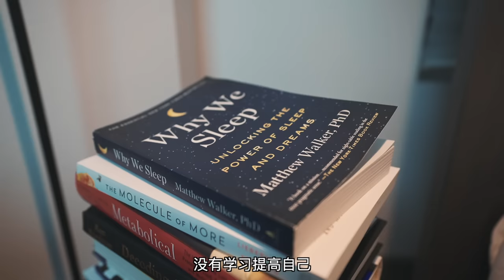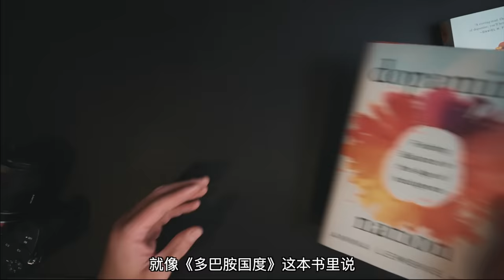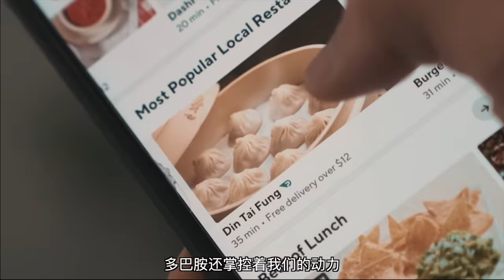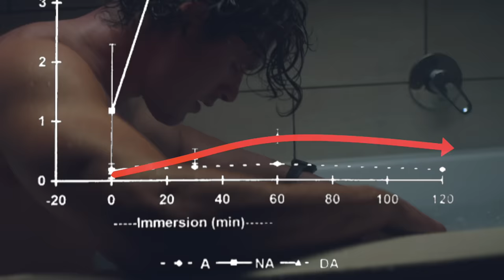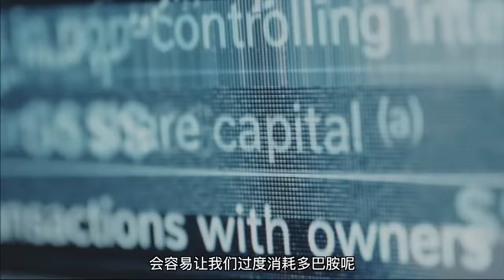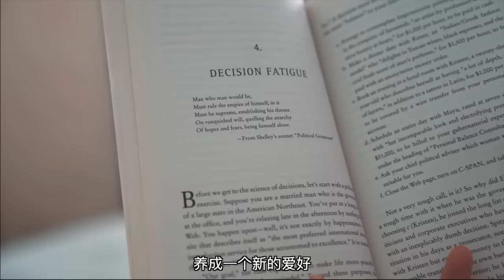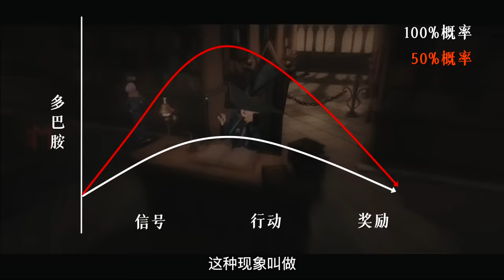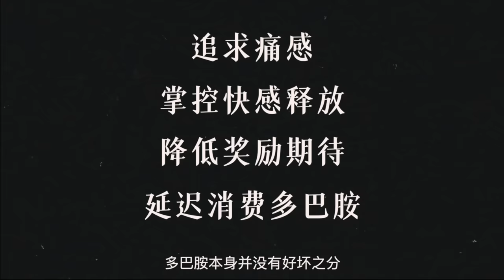【快感上瘾?】如何欺骗大脑做困难的事!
抖音: 帅soserious
为什么追求快感最终会导致焦虑呢?
主要的参考资料：
《Dopamine Nation》(多巴胺国度),
《The Molecule of More》(想要更多的分子)
《Behave.The biology at our Best and Worst》(行为,人类最好和最差的生物学理论)